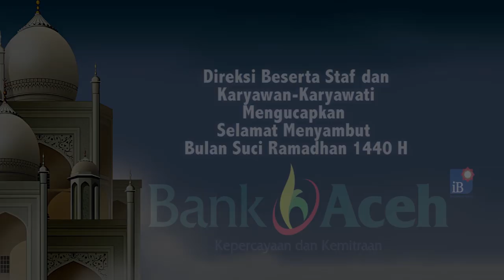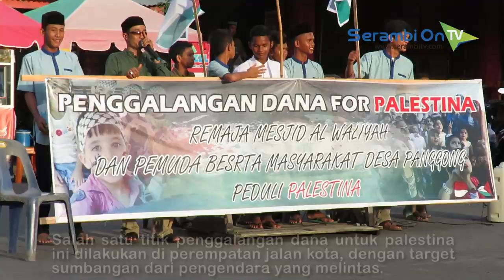Remaja Masjid Al Waliyah Aceh Barat Galang Dana Untuk Palestina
SERAMBITV.COM, MEULABOH - Remaja Masjid Al-Waliyah Desa Pangong, Kecamatan Johan Pahlawan, Aceh Barat tiga hari ini menggalang dana di sejumlah lokasi di Aceh Barat.Salah satu titik penggalangan dana untuk palestina ini, Kamis (23/5/2019) dilakukan di perempatan jalan kota, dengan target sumbangan dari pengendara yang melintas.Kegiatan ini diklaim sebagai salah satu bentuk solidaritas dari remaja masjid, untuk membantu penderitaan muslim di Palestina.